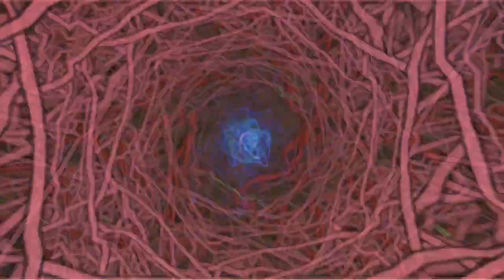Solid Trust 21b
SCANTY WALNUT PRODUCTIONS : Gosh, $ounds like Music ! (Music Prod.)
This Track was fun, but here i'm done. Unfinished, no clue what to do more with it..
Unsolved mystery..
Solid Trust , ..it will be just fine!! as it is!